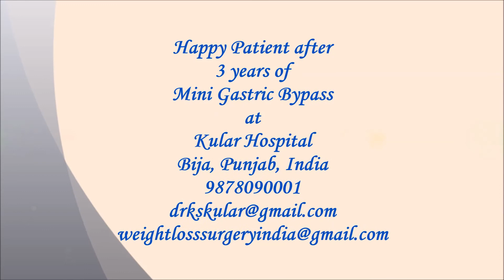Bariatric Surgery| Best Surgery for Obesity in India| MGB| Punjab| Dr. Kular